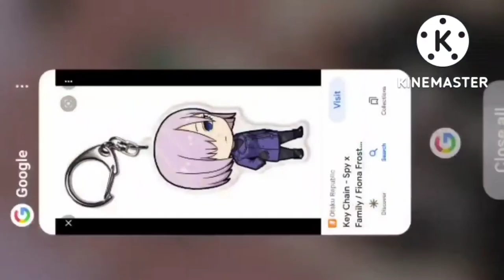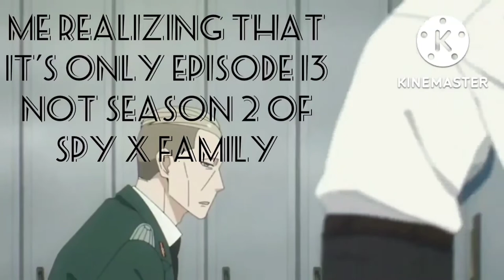how to make Fiona in gacha club